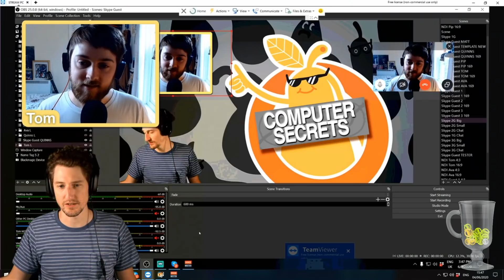SU&SD Play Galaxy Trucker, Digital Edition